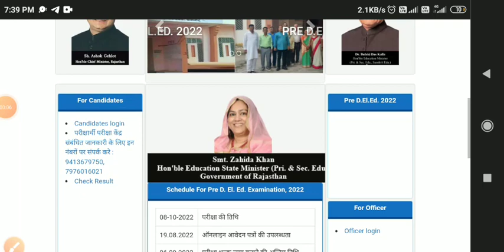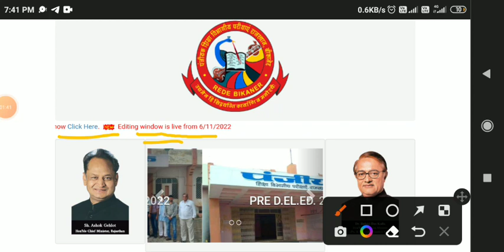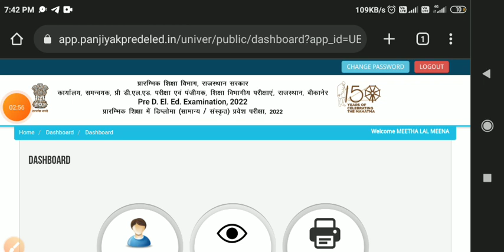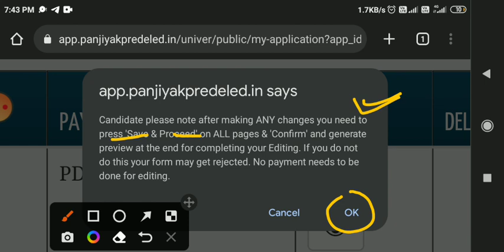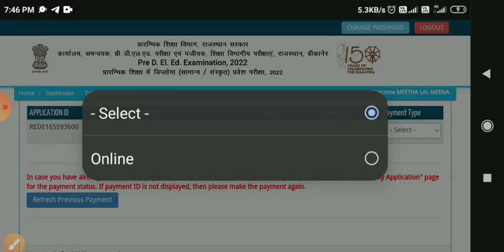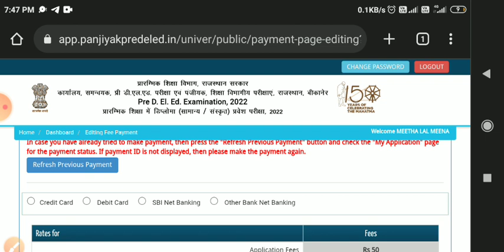BSTC फॉर्म संशोधन दुबारा शुरु | Bstc form correction process | bstc cut off 2022 | Bstc counselling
Pre BSTC Form Correction 2022 | bstc form me correction kaise kare | predeled2022 Form Sansodan

bstc 2022 form me correction kaise kare mobile se, bstc form correction Process,
BSTC फॉर्म संशोधन नोटिस जारी | Rajasthan BSTC 2022 Form Correction | bstc form correction 2022

Ptet 2022 official Gmail ID:- jnvuptet2022gmail.com

Related you searches
How to Adit bstc online form 2022
How to Correction in bstc form?
pre deled 2022 form correction
bstc correction
bstc correction panel
pre deled form correction date 2022
bstc correction date 2022 rajasthan
bstc sansodhan 2022
ptet 2022 reprint form
bstc form 2022
Which book is best for Ptet preparation?
What is bstc exam?
Is there negative marking in bstc exam?

bstc 2022 form me sansodhan kaise kare mobile se,
ptet 2022 form me sansodhan kaise kare,
bstc 2022 form me sansodhan kaise kare free,
bstc 2022 form ko sahi kaise kare,
bstc 2022 form ko sahi kaise karen,
bstc 2022 form ko sahi karne ka tarika,
bstc 2022 form ko sahi karne ke liye kya kre,
bstc 2022 form me date of birth kaise change kare,
khud ke Naam mein sanshodhan kaise karen BSTC form mein
BSTC form sanshodhan Naam kaise karen
BSTC form mein pitaji ka name change kaise karen
BSTC purv mein mothers name kaise edit Karen
BSTC form date of birth kaise change Karen
BSTC form 2022 mein 12vi roll number kaise change Karen
BSTC form 2022 mein adress kaise badle
BSTC form mein online sanshodhan kaise karen mobile se
BSTC form 2022 mein mobile number kaise change Karen
how to change education qualification in BSTC form 2022
how to edit BSTC form 2022